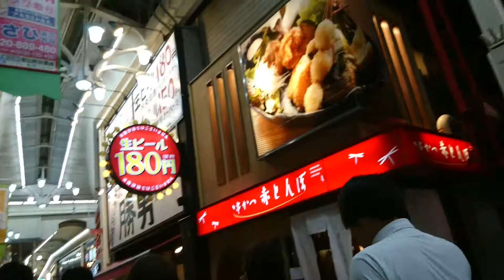２０１８年【平成３０年】の大阪の街の風景（阪急東通商店街の付近）Scenery of Osaka in Japan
２０１８年【平成３０年】の大阪の街の風景（阪急東通商店街の付近）Scenery of Osaka in Japan